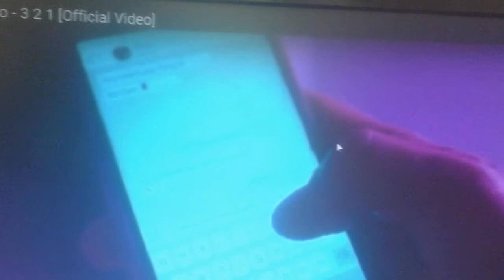yeee ben fe roo yeee